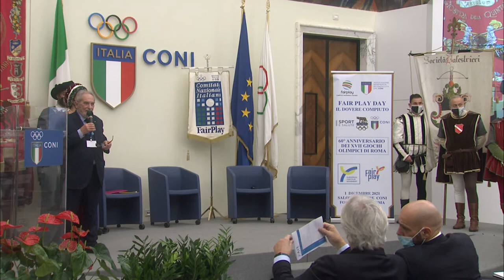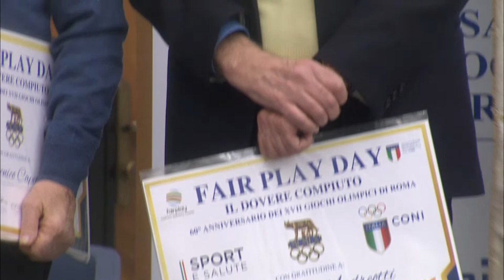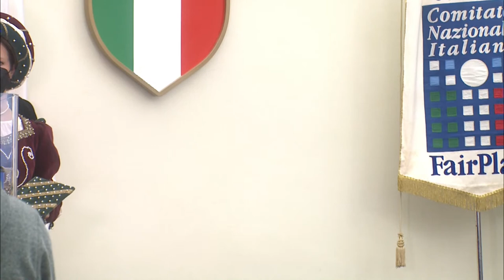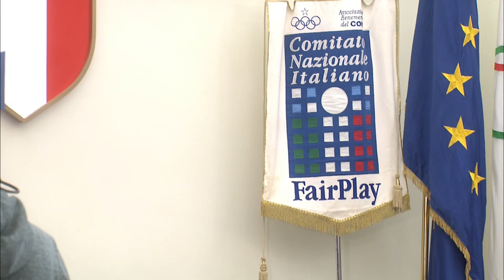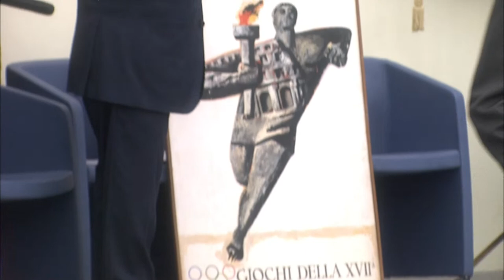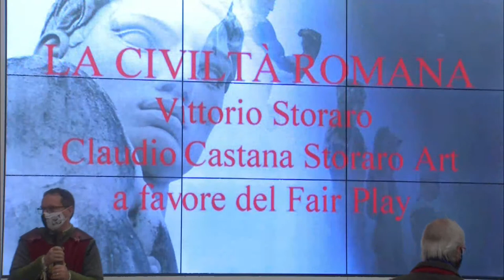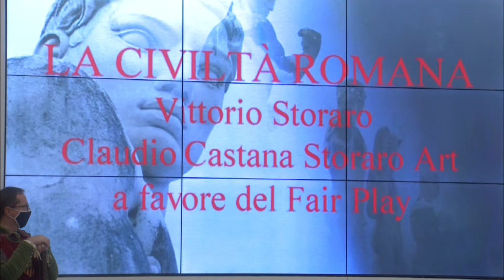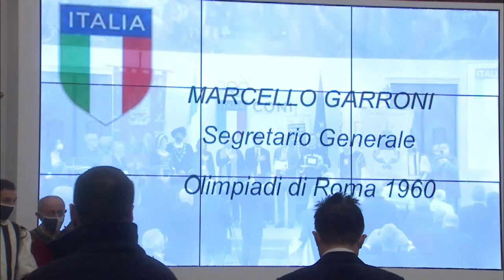FAIR PLAY DAY: IL DOVERE COMPIUTO 01.12.2021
Al Salone d’Onore del Coni grande celebrazione del 60° anniversario dei XVII Giochi Olimpici di Roma.

La salute ha la priorità, ancor più se coinvolge i nostri bambini e le nostre bambine. Non possiamo perdere più altro tempo”.

È quanto ha dichiarato all’apertura dell’evento “Il Dovere Compiuto”, celebrazione del VI Fair Play Day e del 60° anniversario dei XVII Giochi Olimpici di Roma, il Sottosegretario di Stato alla Salute, Andrea Costa, delegato dal Ministro Speranza alla trattazione e alla firma di atti relativi alla medicina sportiva, alle politiche della salute e lo sport e a quelli relativi alla sanità e all’ambiente, che ha ricevuto dal Presidente dell’ONA, Ezio Bonanni, un dossier sulla situazione amianto negli impianti sportivi e nelle scuole.

Patrocinato dal Ministero della salute, della Pubblica Istruzione, dal CONI e da Sport e Salute l’evento ha avuto inizio con l’inaugurazione della Mostra esclusiva “Dovere Compiuto” con reperti straordinari, curata da Sergio Garroni e dedicata al padre Marcello, Segretario Generale della storica Olimpiade, al taglio del nastro la vicepresidente del Coni, Silvia Salis in rappresentanza di Giovanni Malagò.

A seguire i saluti e gli interventi di Riccardo Viola (Presidente CONI Lazio), Ferdinando Bonessio (Presidente Commissione Sport Roma Capitale), Roberto Tavani (Delegato allo Sport della Regione Lazio), Philippe Housiaux, (Presidente European Fair Play Movement), Vito Cozzoli (Presidente Sport e Salute), Svetlana Celli (Presidente Assemblea Capitolina).

Dopo un video introduttivo sui XVII Giochi Olimpici di Roma 1960, Sergio Garroni ha raccontato “Mio padre Marcello” a cui è seguita la Cerimonia di consegna dei riconoscimenti ai protagonisti Abdon Pamich, Salvatore Gionta, Daniela Beneck, Luciana Marcellini, ai quali la soprana Francesca Romana Garroni ha dedicato “Va Pensiero”.

Durante l’evento sono stati illustrati e siglati accordi e protocolli mirati alle attività progettuali promosse dal CNIFP e finalizzati all’auspicata ripartenza del 2022 con Roberto Nardella (CONFIMEA – Confederazione Italiana dell’Impresa), per il codice etico delle Fair Play Company, con Giorgio Asquini (CONFIMEA Sanità), per la salute e la solidarietà sociale, con Daniele Iacò (Confederazione Italiana Scienze Motorie) per sport e motoria nelle primarie, con Pierluigi Sassi (Earth Day Italia), per sport e sostenibilità ambientale, con Roberto Pellegrini (Media Trade – The Map Report), per sostenibilità e transizione etica, con Fabrizio Mechi (Accademia Mauriziana), per il Fair Play della solidarietà, con Angelo Schiano (Fondazione Italiani OdR), per la transizione etica nel mondo, con Gianluca Guerrisi (Associazione ARGOS – Forze di Polizia), contro ogni forma di violenza.

Unitamente al Presidente della Delegazione campana CNIF, Franco Campana, è stato fatto il punto su OIKOUMENE – Mediterranean Fair Play Reconciliation, quindi sul progetto strategico, coinvolgente sette milioni di ragazzi italiani, “IO CHIRON – Postura è Salute”, con lo stesso Sottosegretario Costa, con il membro della Commissione Sanità del Lazio, Emiliano Minnucci, e con il coordinatore Piero Galasso e, per il Comitato Scientifico, Ciro Villani.

Il Presidente della Commissione Casa di Roma Capitale, Yuri Trombetti, ha rappresentato la risposta strutturale del territorio. Infine e non per ultimo, a sottolineare la consegna dei Premi Aragonese e dei FAIR PLAY AWARD 2021 per l’innovazione, l’etica imprenditoriale, il coraggio e la solidarietà, la platea ha potuto visionare un contributo del Premio Oscar, Vittorio Storaro, con le speciali immagini dello Stadio dei Marmi, rappresentate da Claudio Castana, direttore di Storaro Arte.

La mattinata della straordinaria kermesse, che ha ospitato anche una delegazione di San Marino, memore che quella del 1960 fu la prima Olimpiade per la Repubblica, si è conclusa nello Stadio del Nuoto, con l’omaggio al ritrovato Tripode Olimpico da parte  dei Tedofori, con in testa l’ultimo degli stessi, Giancarlo Peris, insieme ai Gruppi Storici (Calcio Storico Fiorentino, Balestrieri di Gubbio e San Sepolcro, Giostra della Quintana di Ascoli Piceno e Foligno, il Gioco del Ponte a Pisa e i Fedeli di Vitorchiano) che ebbero un ruolo non secondario con le strepitose rappresentazioni in costume al Circo Massimo e a Piazza di Siena.

Tra gli ospiti anche il coreografo internazionale Andrè De La Roche, affiancato dal manager Alessandro Alcanterini. L’evento è stato realizzato grazie al contributo di Cristina Cedrone, Puma Security, Sani Corporate, Lucky Buy, Consorzio Impero, Ecubit, Italpaghe.